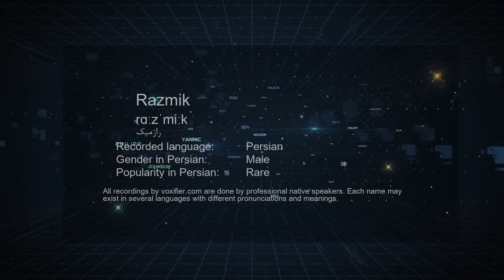How to Pronunce Razmik (رازمیک) in Persian (Farsi) - Voxifier.com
This is the Persian (Farsi) pronunciation, gender, and phonetics recording of the name Razmik (رازمیک). The same name may exist in other languages with different pronunciations. Check the meaning of name along with other possible pronunciations or similar names for free Voxifier uses the help of expert linguists to simplify pronunciations by replacing some special sounds with sounds more commonly available across all languages.